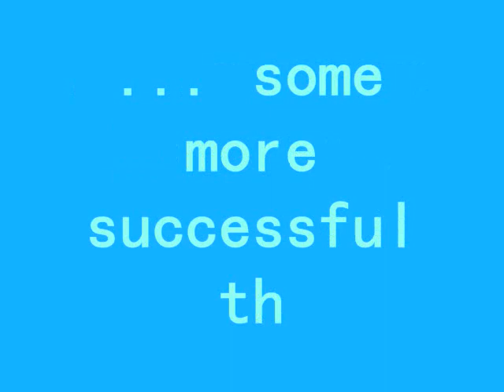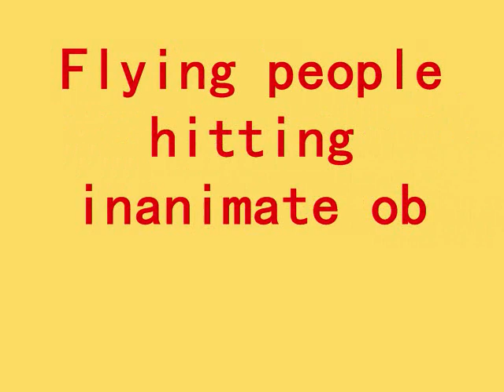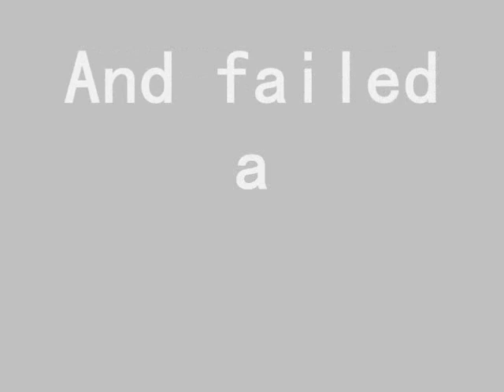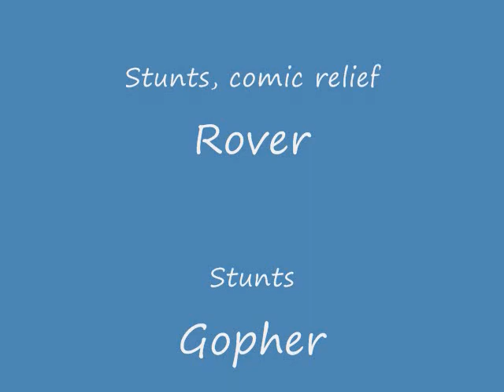Cloisters Stunt tapes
Stunts performed at the Cloisters of The Don Pool. Flips, dives and violent behaviour.